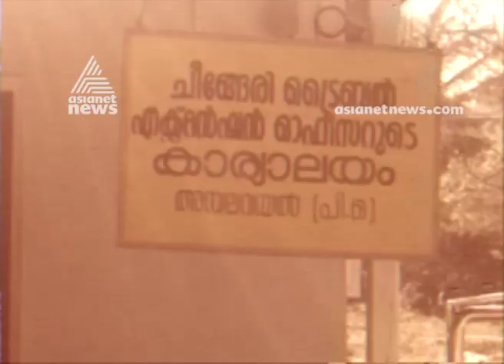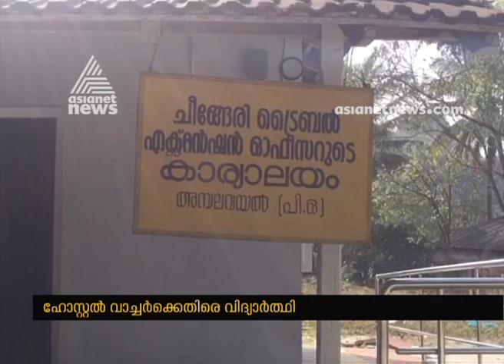Hostel warden attacked tribal student in Wayanad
Hostel warden brutally beaten tribal student , Police and Human right commission register case against warden
ഗുണനപ്പട്ടിക തെറ്റിച്ചു, വയനാട്ടില്‍ ആദിവാസി ബാലന് ഹോസ്റ്റൽ വാച്ചറുടെ മര്‍ദ്ദനം; കുട്ടി ആശുപത്രിയില്‍